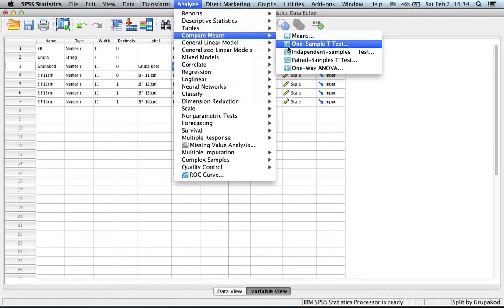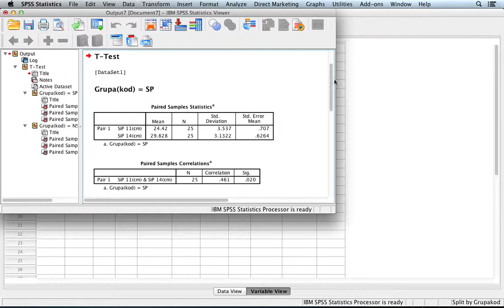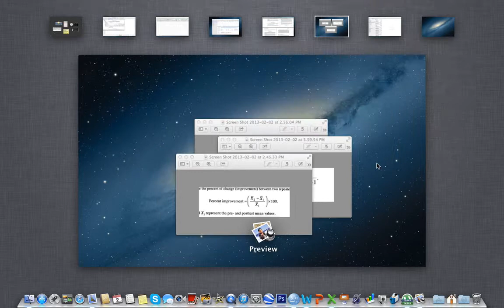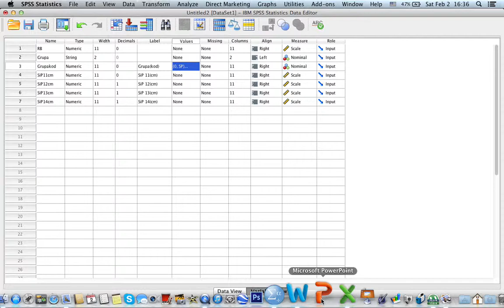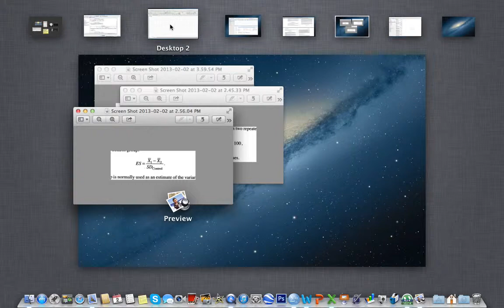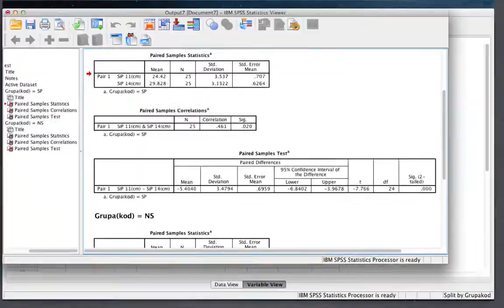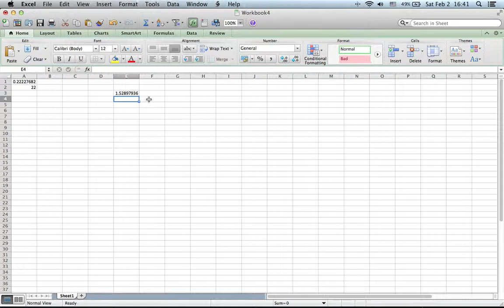Statistika - zadatak 3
Statistika - postupci izrade zadataka za kolege sa godine. Kombinovali smo rad u programima Excel, SPSS i Word. Kako ste uveliko svi upoznati sa navedenim postupcima, ovaj video posluzice vam kao memorijski osvezivac.

Zadatak 3
Primenom odgovarajuceg testa, uporediti da li su ispitanici, koji se bave sportom u prvom merenju ostvarili bolji rezultat u odnosu na rezultate ostvarene u poslednjem merenju. Kolika je procentualno dobijena razlika? Kolika je velicina efekta (ES)?